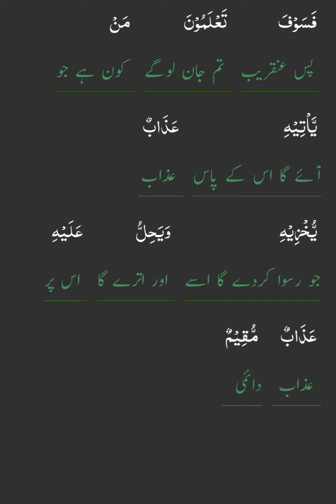Surah Hood Ayat 33/39Tarjmah tafseer Urdu translation//نوح علیہ السلام کا قوم کے ساتھ مکالمہ